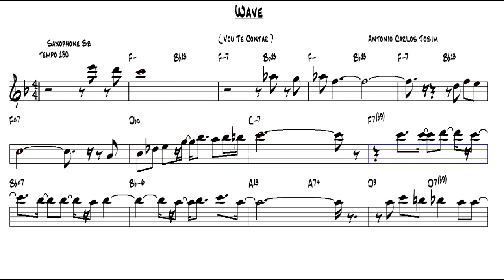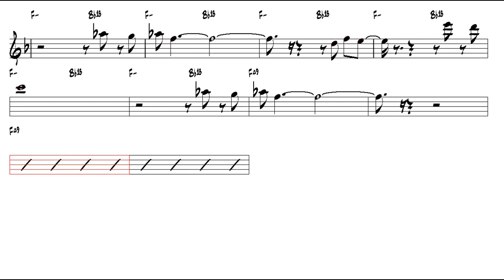Wave Antonio Carlos Jobim Tenor Sax Play Along